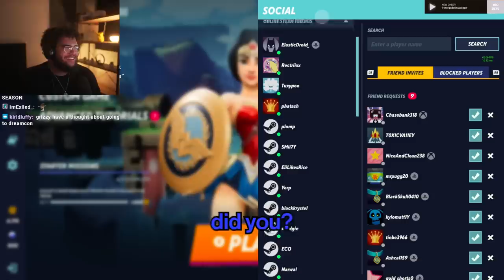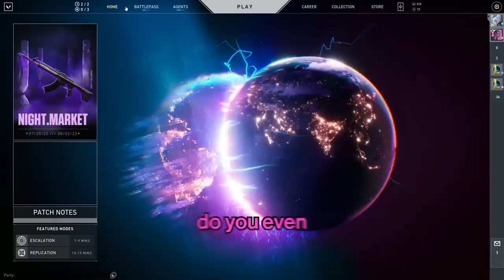This video is IMPOSSIBLE not to laugh at